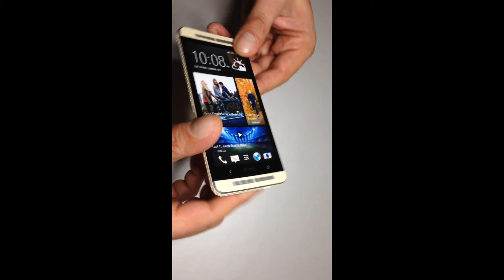Mamba Snake Effect Skin Sticker on HTC One M7 - Review / Install